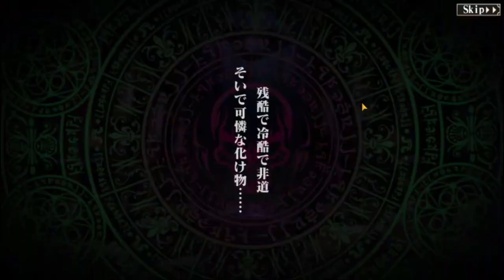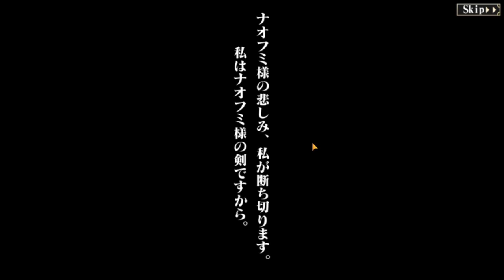The Rising of the Shield Hero x Overlord Mass for the Dead JP Gacha Pulls for Raphtalia